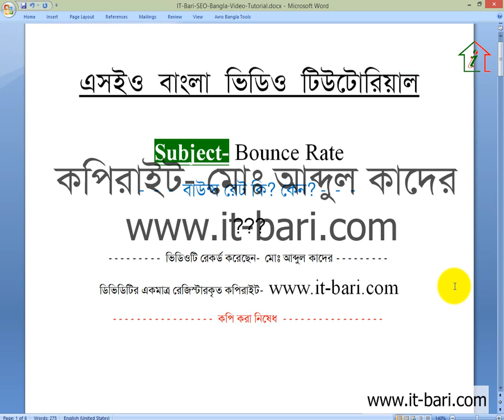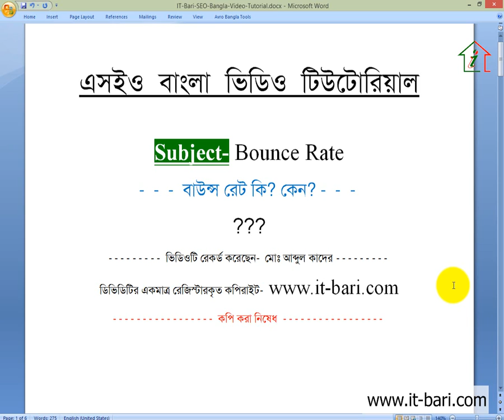SEO Update Course 2022 - Class 35 - Online Course